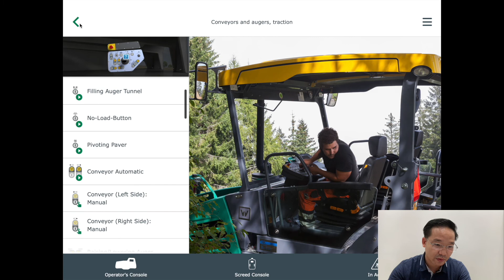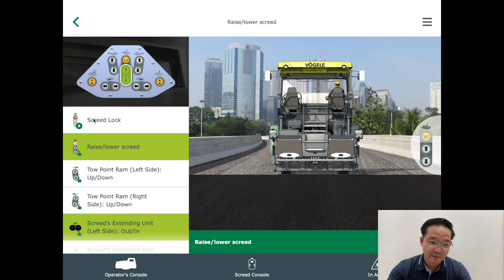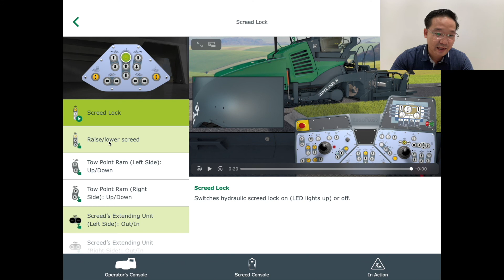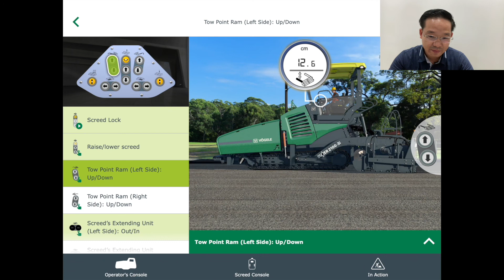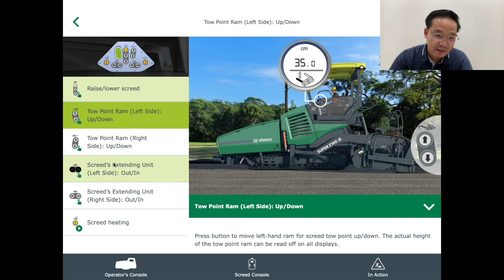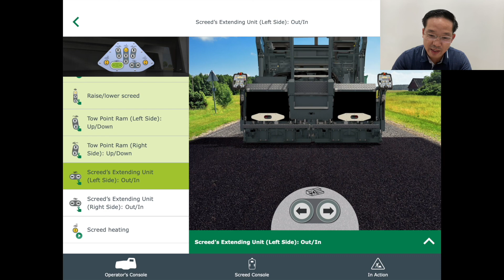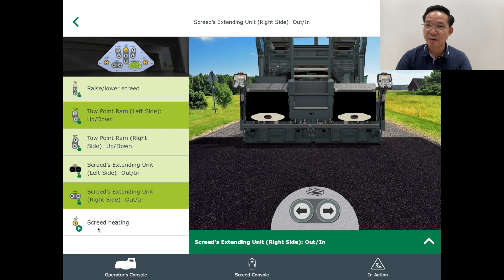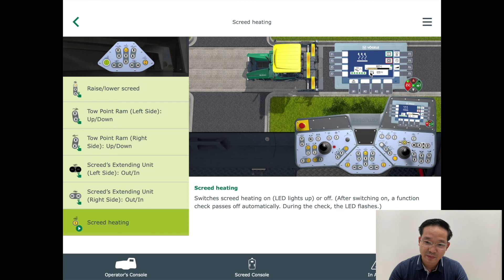ERGO PLUS: CLIP 3-CHỨC NĂNG CỦA PHÂN KHU ĐIỀU KHIỂN SỐ 2